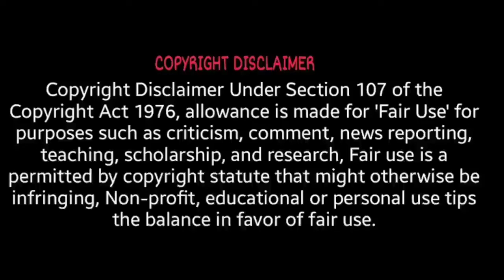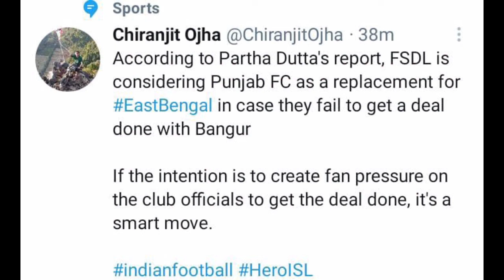One player from Chennaiyin may leave | New team in ISL? | Oscar Gracia to Chennaiyin FC?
A detailed explanation of One player from Chennaiyin may leave , New team in ISL? & Oscar Gracia to Chennaiyin FC? - ISL Trolls Tamil scouting!